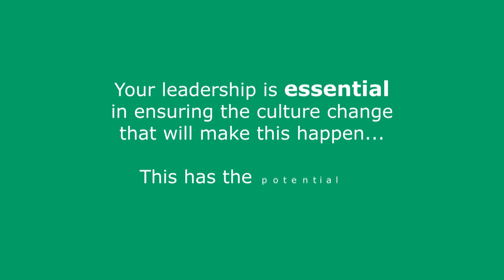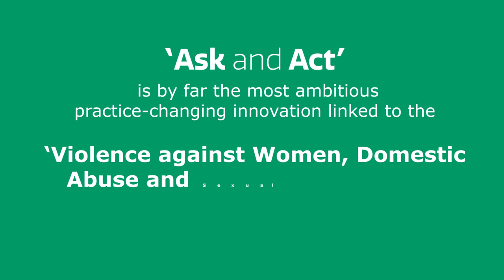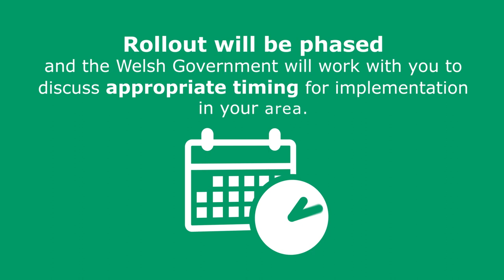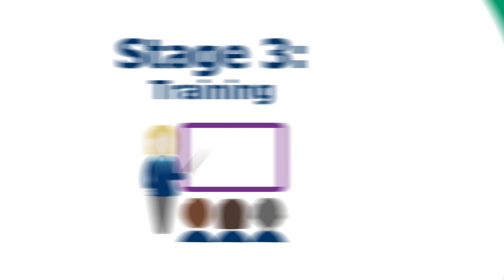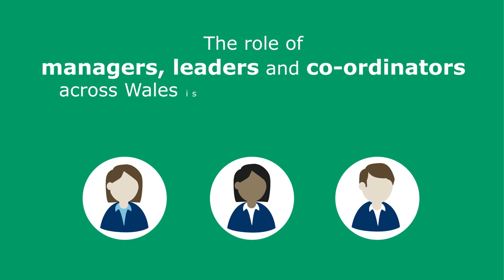Strengthening Leadership Series - Episode 12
'Ask and Act’ is a principles based approach to targeted enquiry. Its aim is to increase identification and support for those who experience violence against women, domestic abuse and sexual violence.

Its introduction allows professionals to be better able to identify the signs of these issue, to be prepared and able to ask their clients appropriate questions about them, and offer specialist help quickly.